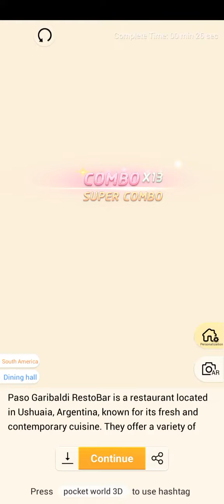Pocket World 3D - Ushuaia I - Paso Garibaldi RestoBar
No-nonsense, straightforward, best path walkthrough of Journey 2: Ushuaia I - Model: Paso Garibaldi RestoBar